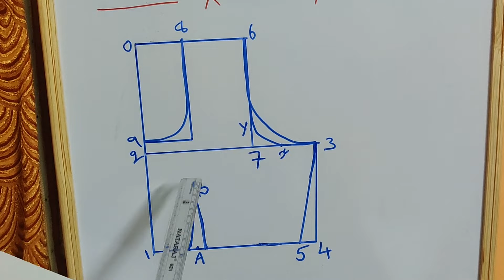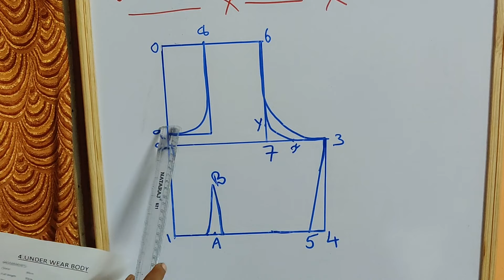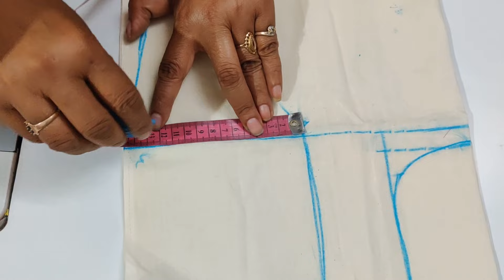Underwear body cloth cutting& stitching | telugu tailoring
Stitching classes for beginners/ Underwear body cloth cutting & stitching  in Telugu
కొత్తగా టైలరింగ్ ఇంటి వద్దనేర్చుకునే వారికోసం Underwear body  cloth cutting & stitching తెలుగు